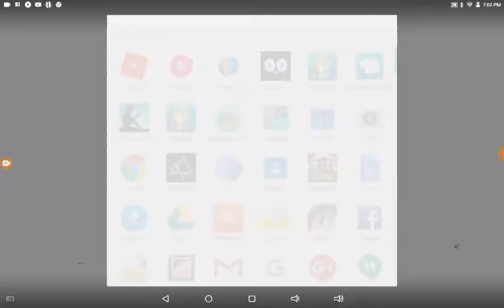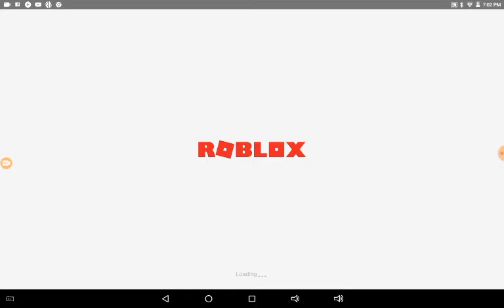Roblox:bully story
lol hi dayan